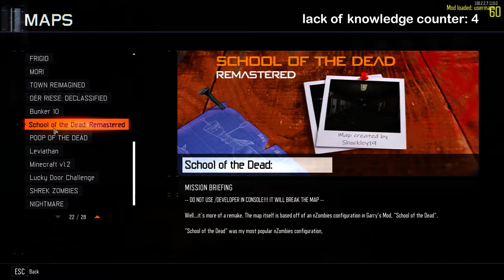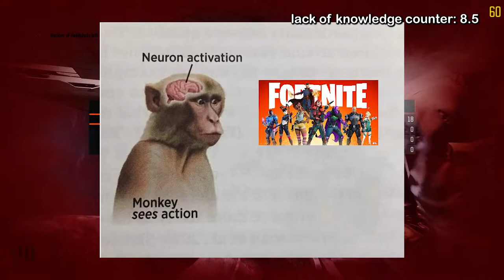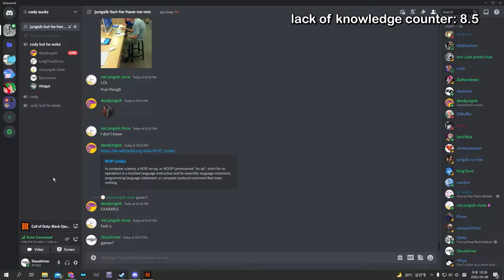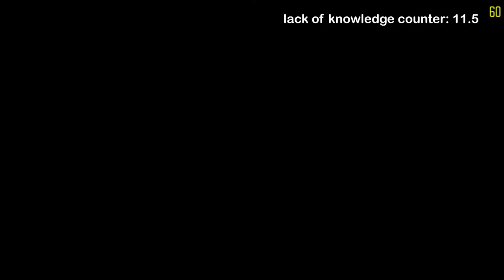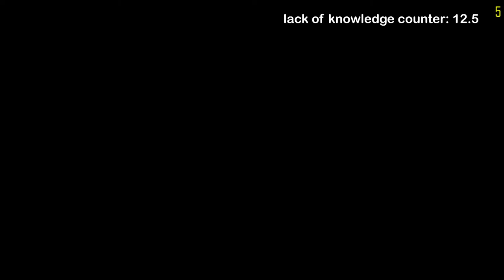from I don't know to playing fortnite to miss the marriage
WOAH!!! VICTORY ROYALE!!!
about 2:25 mark I said 'it's ok, cry got victory royal for you in fortnite'